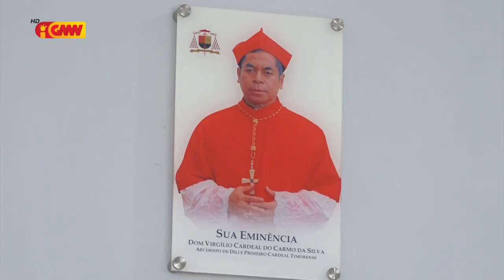Joven tenke sai autór ba estabilidade hodi bele manan konfiansa husi empreza internasionál...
Joven tenke sai autór ba estabilidade hodi bele manan konfiansa husi empreza internasionál sira mai investe iha Timór-Leste